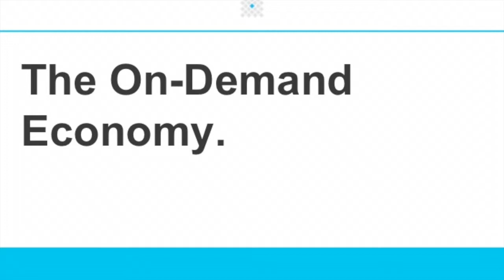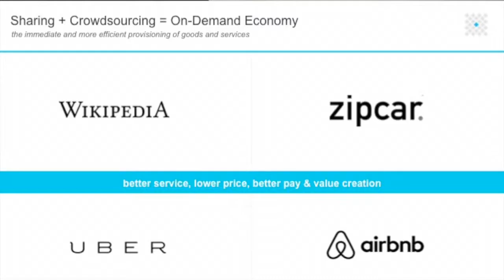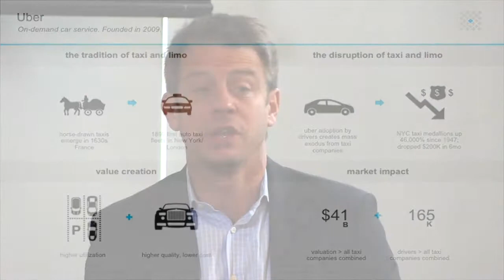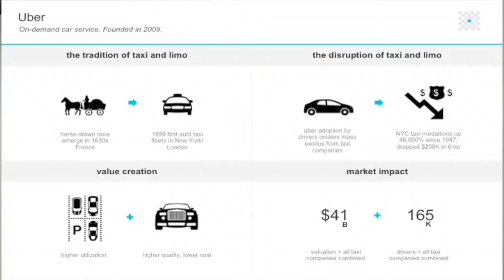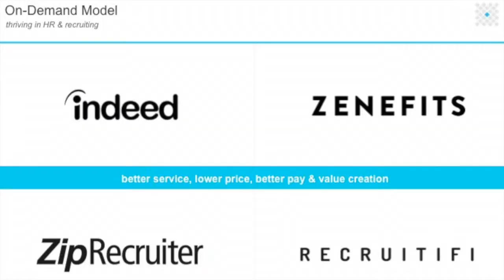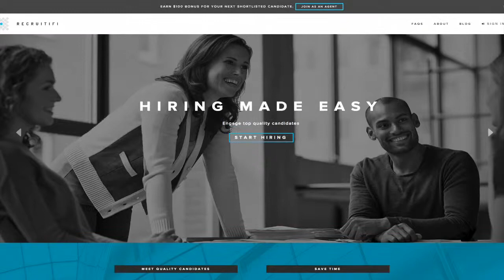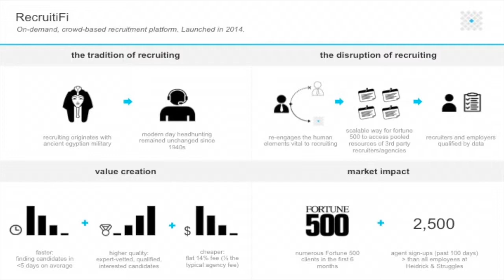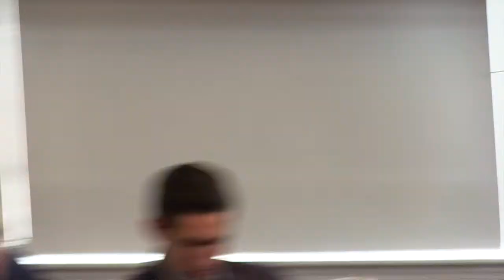The On-Demand Economy; Brin McCagg, CEO, RecruitiFi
Brin McCagg, the CEO and Co-Founder of RecruitiFi speaking at the Global HRU Unconference in New York. RecruitiFi is the Uber of talent acquisition.

“RecruitiFi is a crowd-sourcing platform that enables companies to quickly and efficiently fill any open position by leveraging the power and reach of thousands of expert agency recruiters. It is a new, supplemental category of search that delivers superb results, and saves companies time and money. Agency recruiters generate substantial incremental revenue with RecruitiFi by effortlessly placing their qualified, vetted and available candidates in open positions at new customers. RecruitiFi elegantly leverages technology delivering measurable results and bringing back the human element to recruiting.”